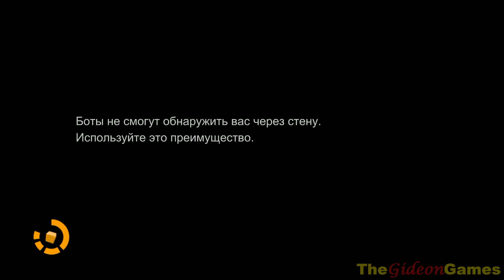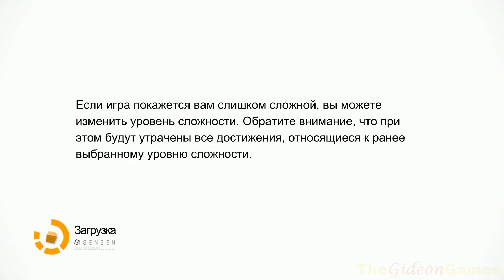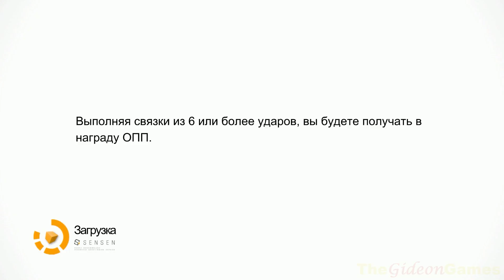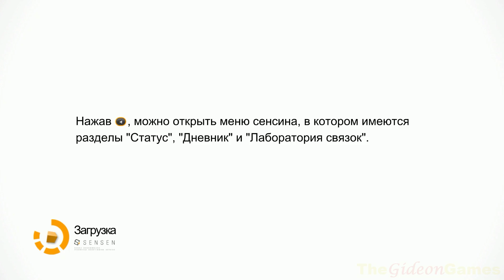Прохождение Remember Me [HD] - Часть 8 (Эпизод 5 "Капитан Габриель Трейс" #1)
Это Прохождение игры Remember Me на Русском языке, на ПК (PC) в Full HD 1080p.

Remember Me — экшн от третьего лица, действие которого происходит в Париже 2084 года. Главная героиня игры Нилин -- элитная охотница, обладающая, помимо невероятного атлетизма и выдающейся тренированности в области боевых искусств, специальной способностью: модификацией памяти людей. Однажды стертой оказывается память самой Нилин. Тогда она отправляется в путешествие, чтобы восстановить свою личность и узнать, как можно изменить мир.